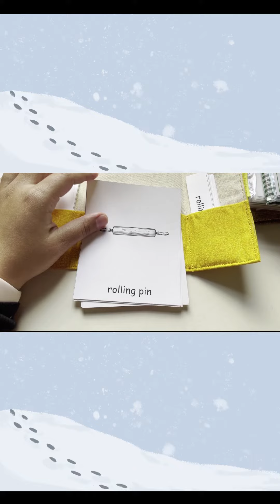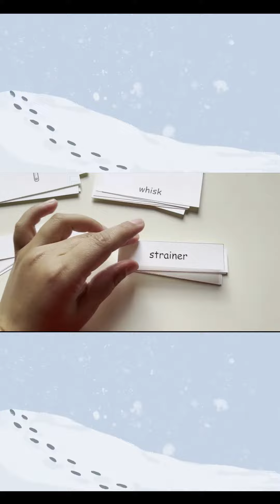Montessori language cards "Kitchen tools"